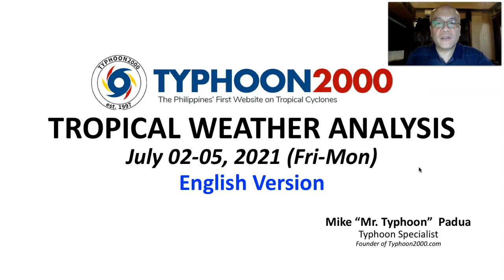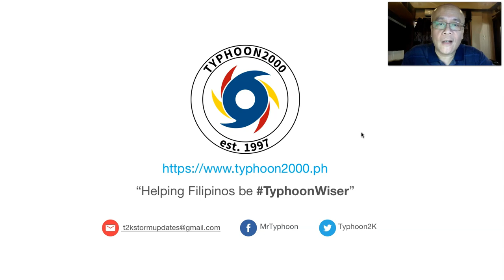T2K Tropical Weather Analysis for Jul 02-05, 2021 (Fri-Mon) [English Ver]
An active Monsoon Trough is oscillating across Bicol, Visayas, Mindanao, Romblon, Sulu Archipelago, & Palawan.  Meanwhile, LPA 95W has dissipated over the North Philippine Sea, while another LPA (96W) has formed over Yap-Palau Area & is approaching the Philippine Area of Responsibility (PAR) towards the Philippine Sea. To find out more, check out our T2K Tropical Weather Analysis recorded at 3:00 PM Manila Time (07:00 GMT) by Mike “Mr. Typhoon” Padua, Typhoon Specialist of Typhoon2000.com.